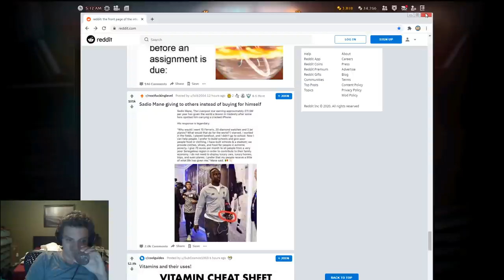Madman - Fun Snipe Game